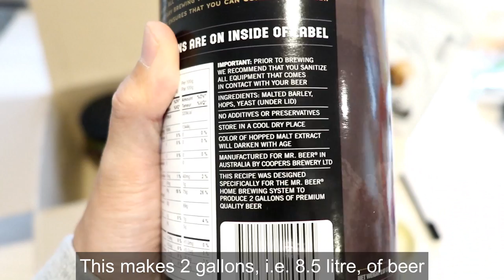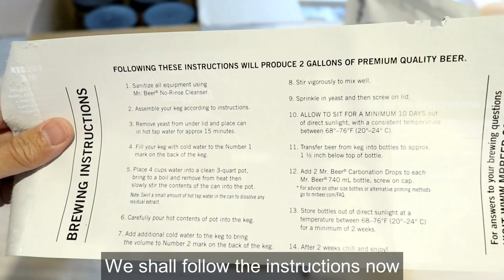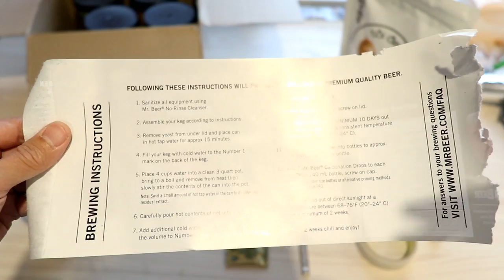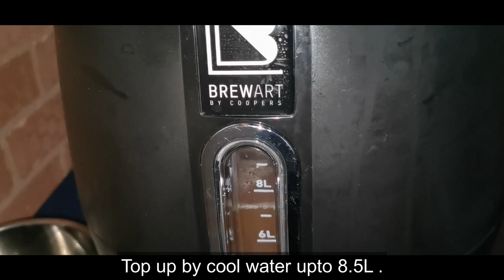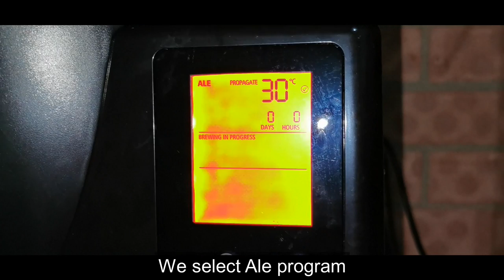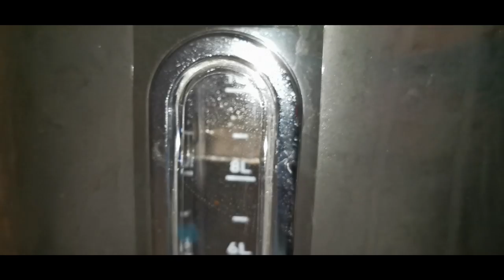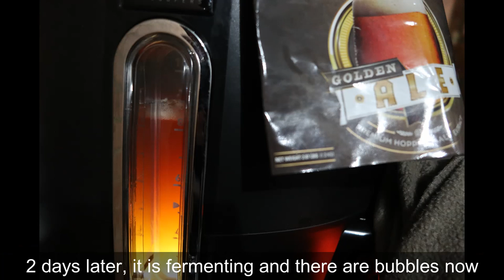Homebrew Mr Beer with BeerDroid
In this video we use Brewart BeerDroid to make homebrew craft beer from Mr Beer kit.

A Mr Beer kit makes 2 gallons, i.e. 8.5 litres, of beer. It is designed to be fermented by Mr Beer fermenter. However, we show that BeerDroid can also ferment it. Just remember that we will top water up to 8.5 litres.